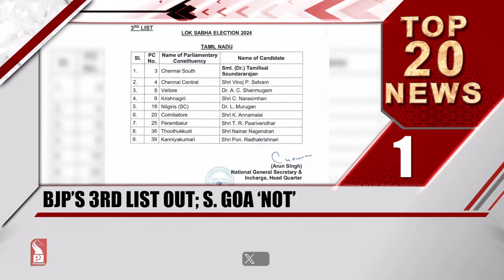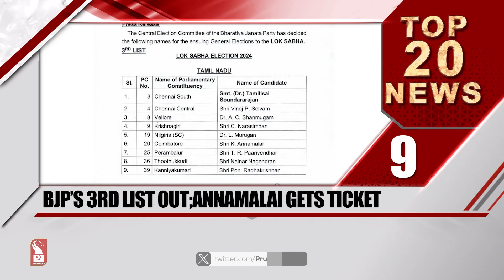TOP 20 HEADLINES AT 7 AM